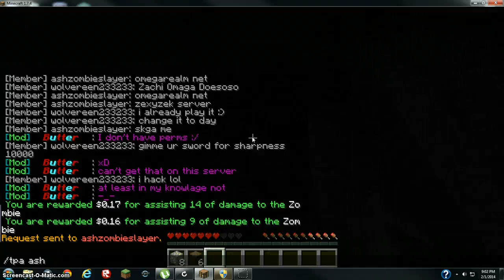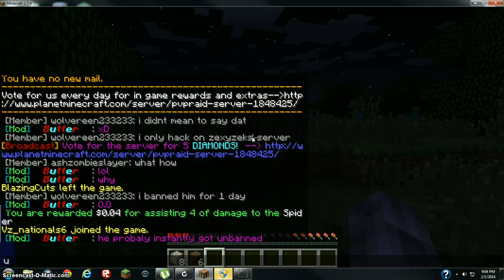Awsome Server part 3